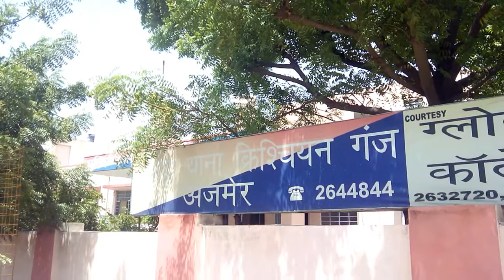HORIZON HIND NEWS - क्रिश्चियन गंज थाना पुलिस ने आज फिर की एक बड़ी कार्यवाही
क्रिश्चियन गंज थाना पुलिस ने आज फिर एक बड़ी कार्यवाही करते हुए पुलिसिंग पर लग रहे सवालिया निशान को धोने का प्रयास किया है थाना पुलिस ने मुखबिर खास की इतना पर कार्यवाही करते हुए डकैती की योजना बना रहे पांच शातिर अपराधियों को धर दबोचने में कामयाबी प्राप्त की है उप अधीक्षक पुलिस राजेश मीणा और थाना अधिकारी विजेंद्र सिंह गिल के नेतृत्व में कार्यवाही करते हुए उप निरीक्षक राजेश कुमार सहायक उपनिरीक्षक बाबूलाल टेपण हेड कांस्टेबल भगवान सिंह हेड कांस्टेबल तेजाराम हेड कांस्टेबल जलाल कांस्टेबल शंकरलाल गोपाल सिंह राजकुमार सुखराम की संयुक्त टीम ने इकबाल सत्यनारायण विजय सिंह जीतेंद्र और राजकरण को धरदबोचा जब वह किसी मकान में डकैती की योजना बना रहे थे इन अपराधियों के पास से पुलिस ने एक धारदार गुप्ति दो धारदार कटार एक हॉकी लाल मिर्च के पाउड पेचकस  प्लास बरामद किया है इन अपराधियों के कब्जे से पुलिस ने 4 मोटरसाइकिल भी बरामद की है इस मामले का खुलासा करते हुए पुलिस उपाधीक्षक राजेश मीणा ने बताया की प्रारंभिक पूछताछ में ही इन अपराधियों ने महिलाओं के पर झपट्टा मारकर छीनने और अलग-अलग तरह की लगभग आधा दर्जन वारदाते करना स्वीकार किया है अभी तूने ही बलदेव नगर पंचशील नगर स्टीफन तिराया आदि स्थानों से महिलाओं के पर्स छीने हैं वारदातों से प्राप्त रकम से ये अपराधी महंगी शराब और बीयर पीते हैं और गाड़ियों पर घूमकर अय्याशी करते हैं अपने शौक और मोज पूरा करने के लिए अपराध कारित करने वाली इस गैंग का सरगना राजकरण उर्फ पप्पू पुत्र तेजकरण गुर्जर यूआईटी कॉलोनी रामदेव नगर का रहने वाला है इस पर पूर्व में भी कई आपराधिक मामले दर्ज हैं पुलिस को उम्मीद है कि इस शातिर गैंग से कई और बड़े मामलों का खुलासा हो सकता है फिलहाल पुलिस ने इस गैंग को 2 दिन के रिमांड पर प्राप्त किया है ।